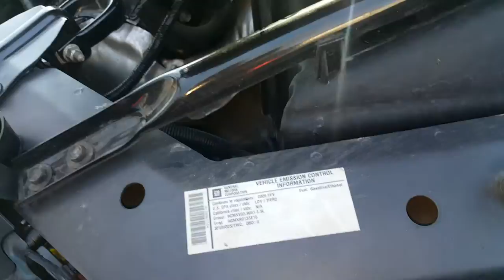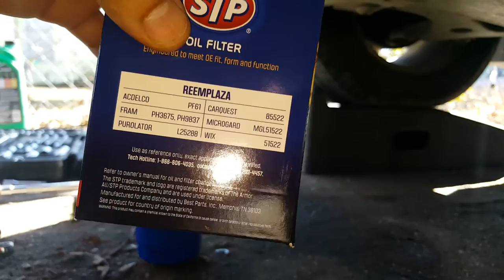Cambio de aceite impala en minutos 07 al 10